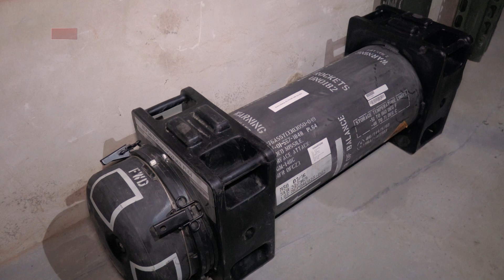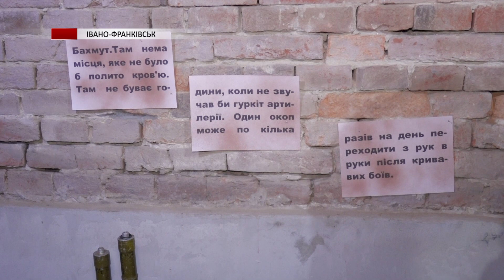В Івано-Франківському музеї визвольної боротьби презентували артефакти із фронту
«Війна. Бій за життя». Під такою назвою в Івано-Франківському музеї визвольної боротьби презентували виставку артефактів із фронту. Приурочили її до Дня волонтера та ЗСУ. Бачила представлені експонати і наша Мар’яна Джердж.